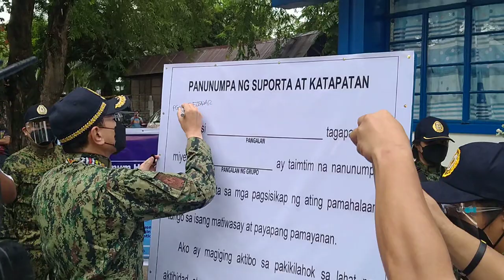Paglagda ni PNP Chief Guillermo Lorenzo Eleazar SA Sultan Kudarat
Katuwang ang PNP at mga ibat ibang sector Ng Probinsya ay nagpapatunay na handang makipagtulungan para SA kapayapaan at malinis na serbisyo SA Probinsya Ng Sultan Kudarat.